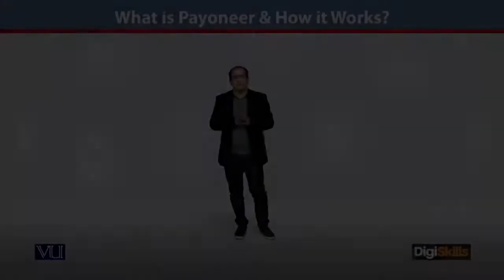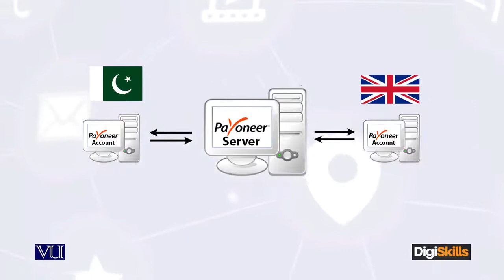131 - E Commerce in Urdu Hindi ¦ What is Payoneer ¦ DigiSkills - E - Commerce By Digiskills